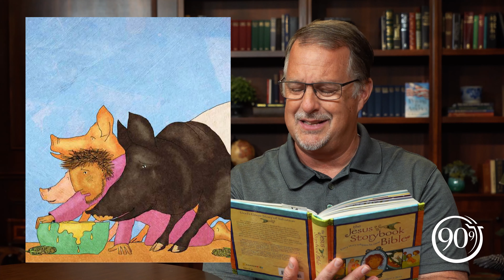Running Away | Burns' Bible Stories for Kids!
Join us this morning as Don Burns reads the story of the Prodigal Son - a story about how each person is precious to God, who celebrates the return of one who is lost.